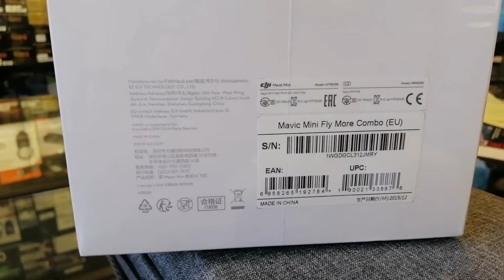Unboxing the Mavic Mini Fly More Macy's Cebu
Amateur video of unboxing the Mavic Mini Fly More at Macy's Cebu in APM Mall